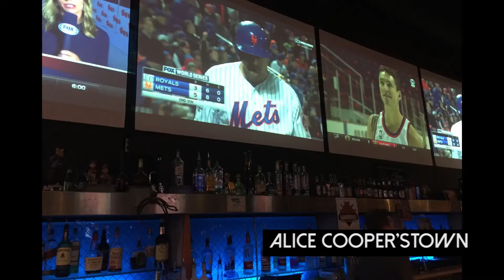GG FLASHBACK JEROME ARIZONA - 1 YEAR ANNIVERSARY VIDEO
Life before Gallus Gallivants : Continuing last week's flash back video theme, It's the one year anniversary of this amazing trip! The Monster Mash festival in AZ has just finished and we move out trip on getting lost in the small mining towns of this amazing state. We travel to the town we would love to settle down and retire in for for good wine, amazing food and a scarry AF hotel. Badger is on board and we cant wait to rediscover the Jerome Grand.

On a side not, we cant believe its been a year. we need to get back to this amazing place as soon as.

All image sproduced by GG & all music from freemusicarchive.org or produced by our selves